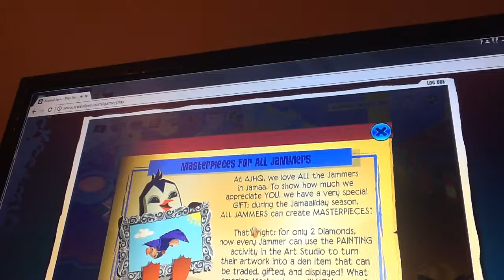MAStEr PIACES FOR ALL JAMMeRs MARRrY CRATSIN HOHOHO lol